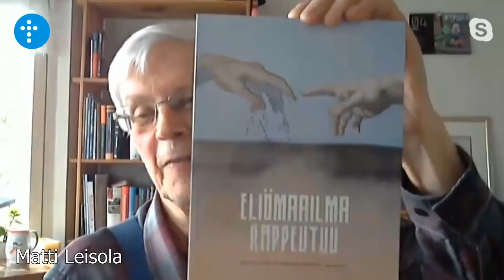Mati Leisola Todistusten arviointi -evoluutio tarua vai totta?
Evoluutio - tarua vai totta? Bioprosessitekniikan emeritusprofessori Matti Leisolan opetus aiheesta 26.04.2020.
Satakunnan Kansanlähetys 60V, juhlat etäyhteyksillä.